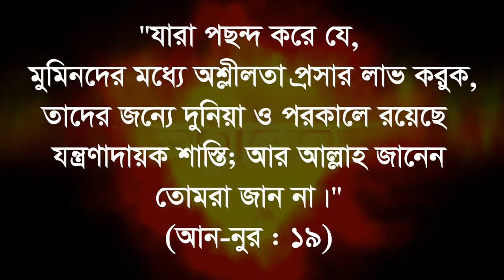যারা অন্যের অশ্লীলতা বা গোপনা পাপ প্রচার প্রসার করছেন তারা একবার দেখুন haram video prochar theke sav